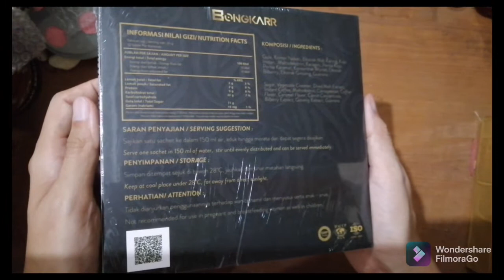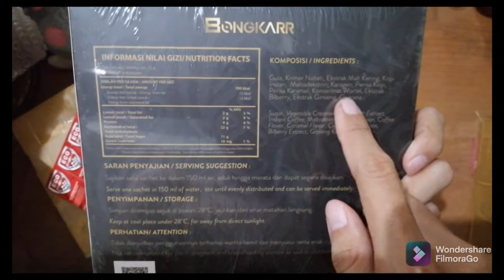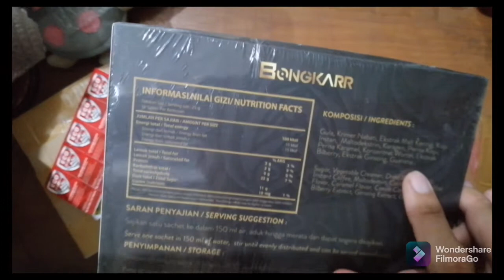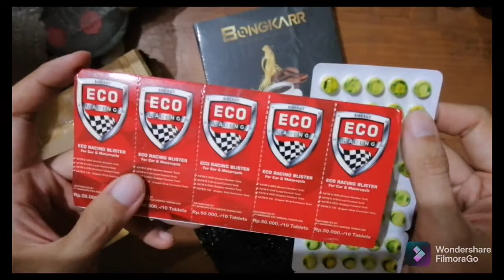unboxing kopi stamina pria dewasa Bongkarr dan tablet aditif oktan bensin motor Eco Racing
All things I buy